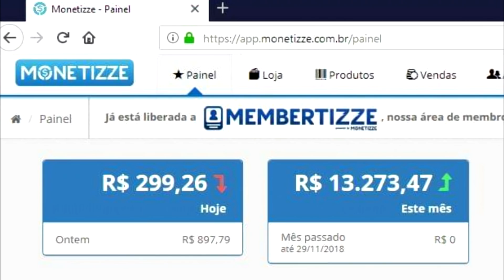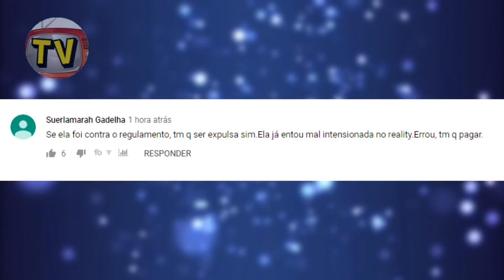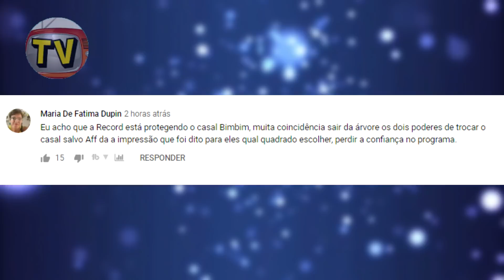EXPULSÃO de Nicole Bahls do Power Couple Brasil após revelação de Debby é MUITO pedida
💰 GANHE DINHEIRO TRABALHANDO EM CASA DE FORMA SIMPLES E SEM MUITO ESFORÇO 💰